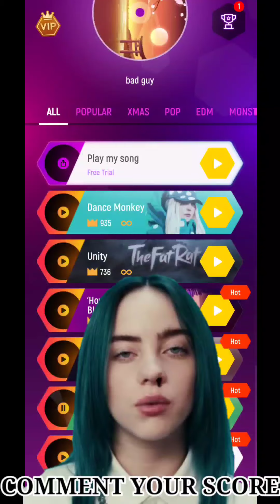Tiles Hop Bad Guy Song Normal Mode & Endless Mode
Billie Eilish Bad Guy Song Tiles Hop : EDM Rush ! ! ! Normal Mode & Endless Mode

🎮 Download Tiles Hop : EDM Rush !